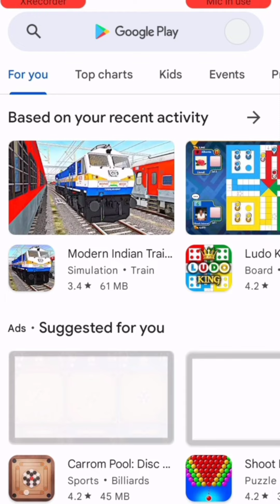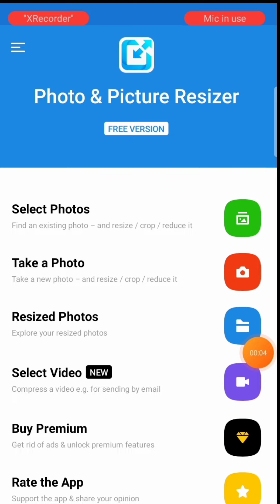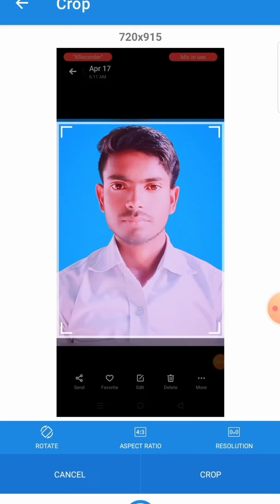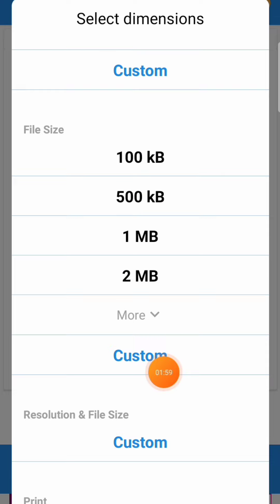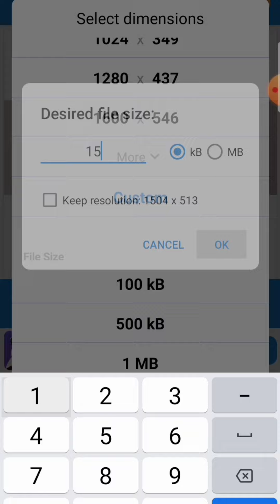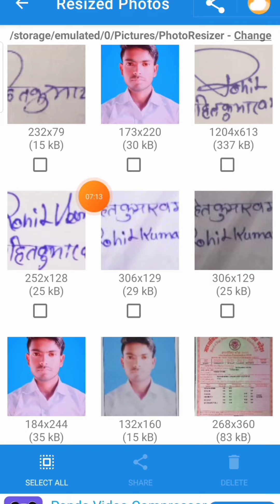SSC CPO 2023 online apply karne ke liye photo signature resize kaise kare SSC CPO Online apply kare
ssc cpo 2022 online apply karne ke liye photo signature resize kaise kare SSC CPO Online apply kare mobile se

ssc photo and signature size mobile
ssc photograph and signature resize
online form fill up photo and signature
ssc to create
ssc photo and signature signature ki size kam kare signature ka size kam karen
ssc signature size photo size kam kare
ssc photo resize
ssc photo rejection
ssc photo date
how to edit ssc photo with date ssc photo edit ssc photograph instructions ssc cgl 2021 ssc cgl 2020